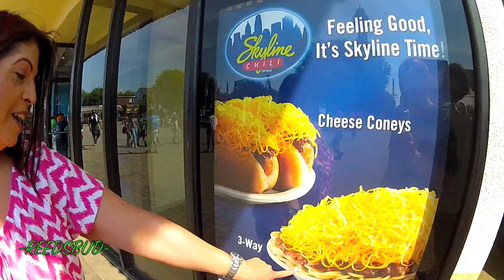REEDSBUD Ohio (2015): Kings Island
Hello my friends and welcome to Kings Island!! Join me and Boo-Boo on my longest video/vlog yet as we make our way thru the most awesome amusement park in Southern Ohio!! Mahalo and enjoy!!
Warning: some of the humor and commentary contained in this video is NOT politically correct so if you are easily offended just move along...